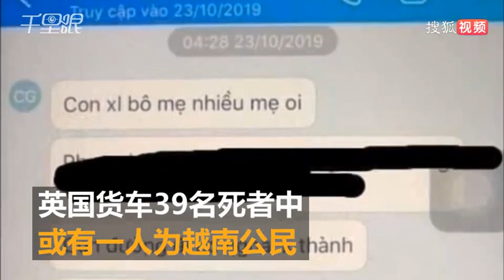英国货车藏尸案受害者死前短信曝光